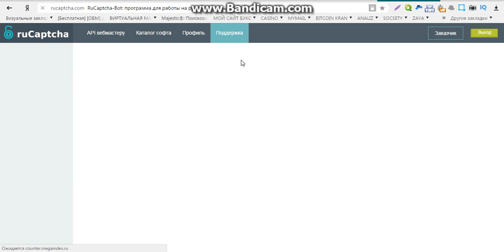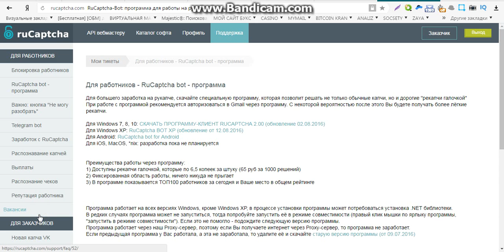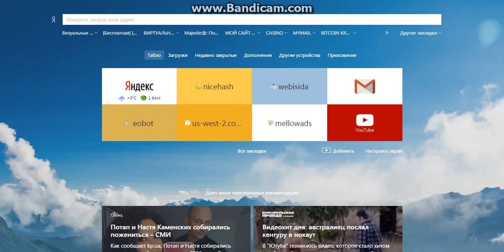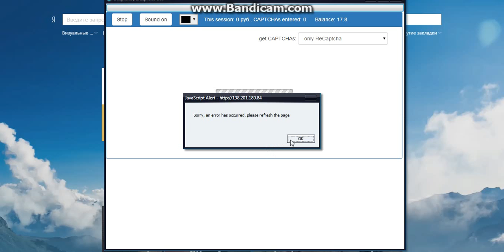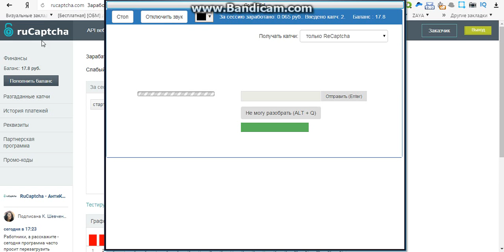популярные сайты заработок интернете без вложений